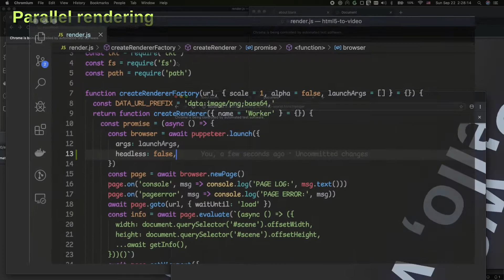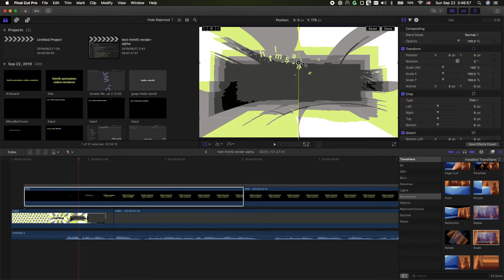html5 animation video renderer intro